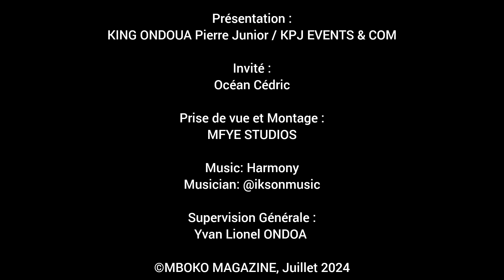Ocean Cédric x KING ONDOUA Pierre Junior - Grand Prix Francophilie des Médias 2024